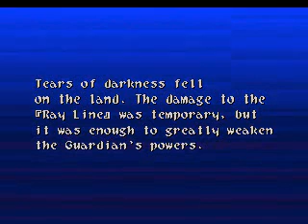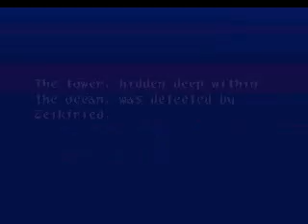Wild Arms Walkthrough Part 114 - Ka Dingel Found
Accomplishments

- Defeated Harken and got the Courage Rune for it

- Learned that the Demons revived Ka Dingel, the final area

- Wasted nearly all money to finish the revival of Adelhyde